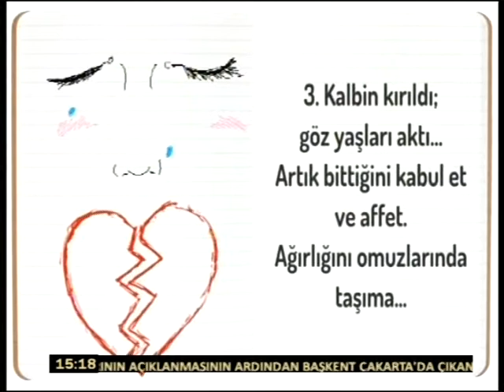KIBRIS TV - MARKAJ 22 MAYIS